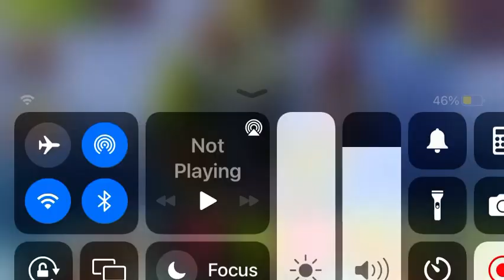Getting the strombonin msm cold island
Msm cold island msm it’s a good game you should play it